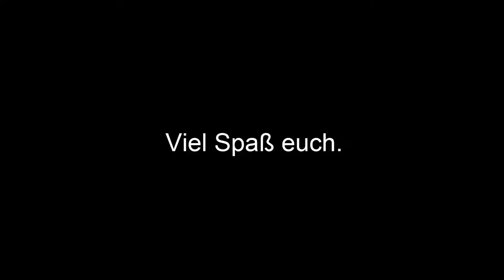Wie man spongebob kreuzweise fic*t und die Welt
Hja hja hmmm